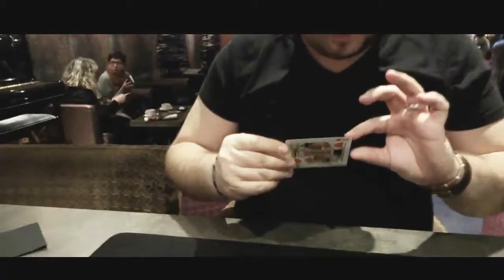Paradox Card (Red) by Mickael Chatelain